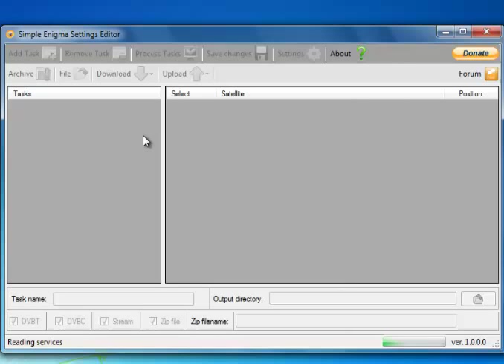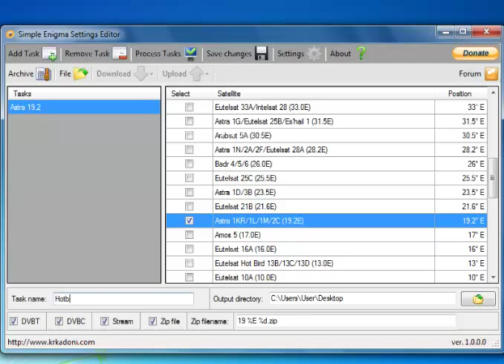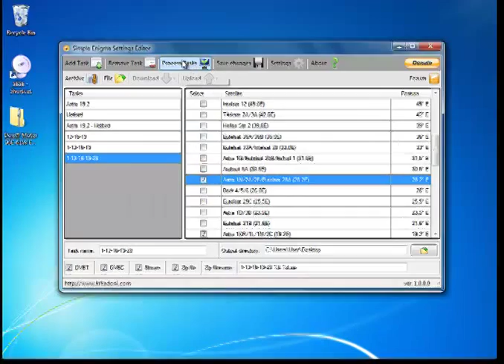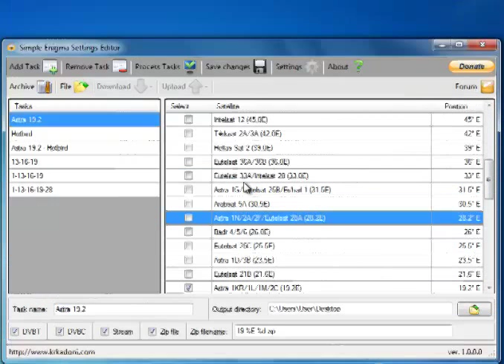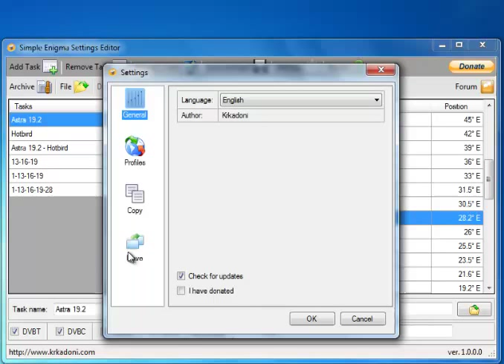SESE - Using Tasks to create settings with selected Satellites.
Simple Enigma Settings Editor to "split" your settings into multiple files. Each file contains only satellites defined for each Task. This is perfect for people that share their settings with other people.